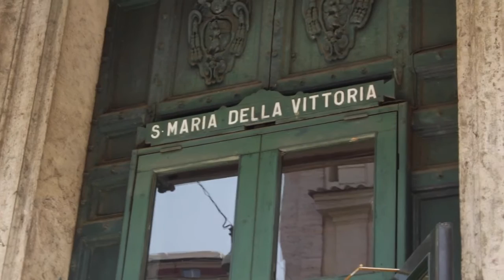Visiting beautiful Rome, Italy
Some nice footage of Rome:
- View from Castel Sant' Angelo with the Passetto di Borgo (the wall and secret connection to Vatican City, it served as an escape route for Popes in danger).
- Ponte Sant'Angelo (the bridge over Tiber seen from above)
- Vatican City
- Pantheon
- Trevi Fountain
- Church Santa Maria Della Vittoria (known from Angels and Demons , Dan Brown)

Part 2 will contain footage of Colloseum, Forum Romanum and more.

Music by Rinko: Bliss on piano, available at digital stores! More (film)music can be found @ my channel, Spotify, iTunes and all other stores.